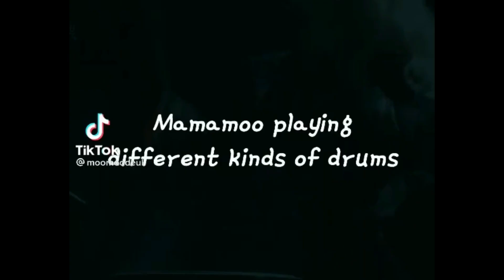MAMAMOO TIKTOK MooMoos will understand #5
Previously known as @mamamoomoomemes

Outro Audio: Pancakes By: Jeff Kaale